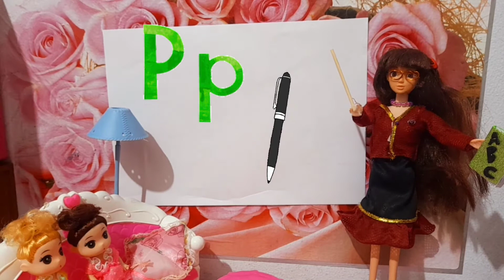اتعلم الانجليزية من الصفر مع باربي وتشيلسي وكيتى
الحلقة الرابعة من دورة تعلم الانجليزية مع باربي وتشيلسي